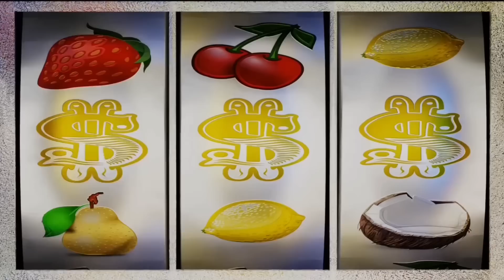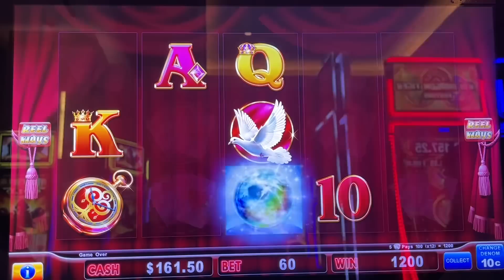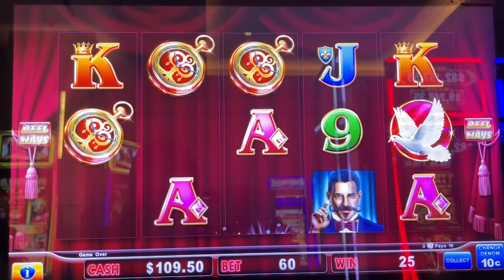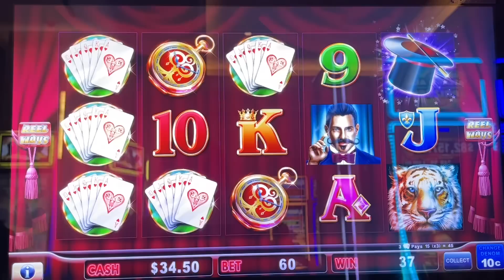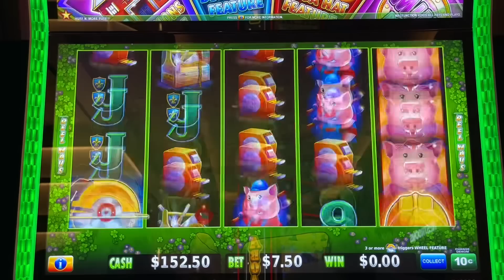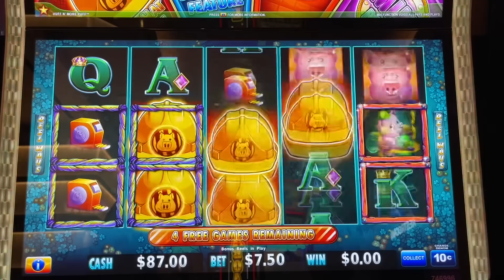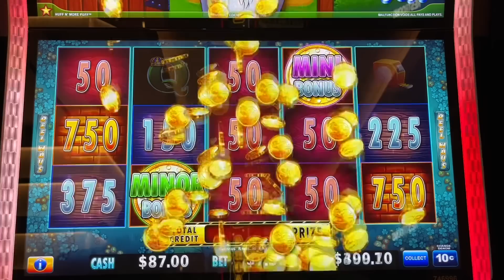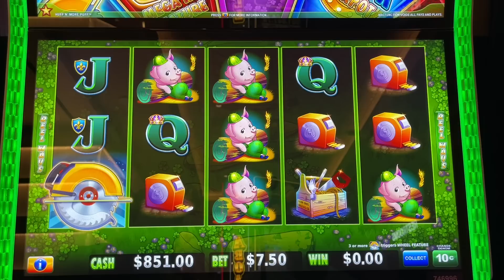HOME FREAKING RUN. 2nd BEST EVER Huff n Puff Win! OUTSTANDING Results!!!